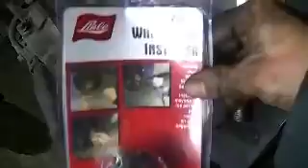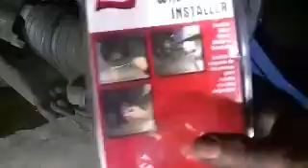Wheel stud replacement front disc brake/hub Chevy Cobalt 2.2L ecotech